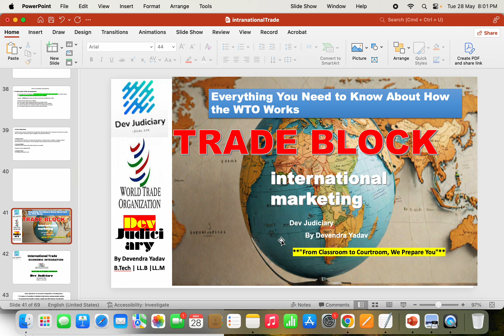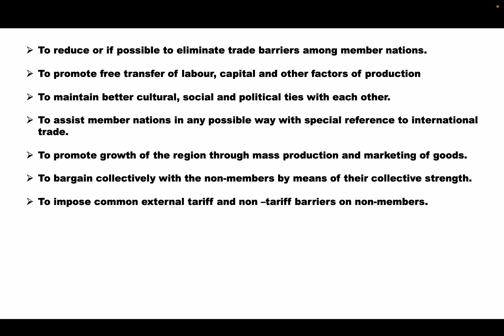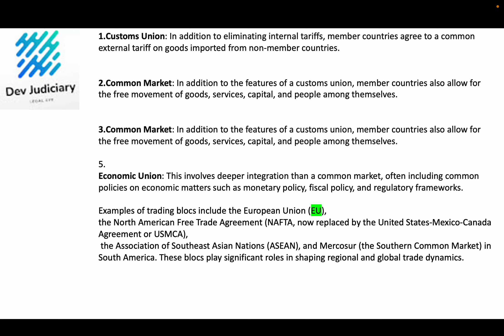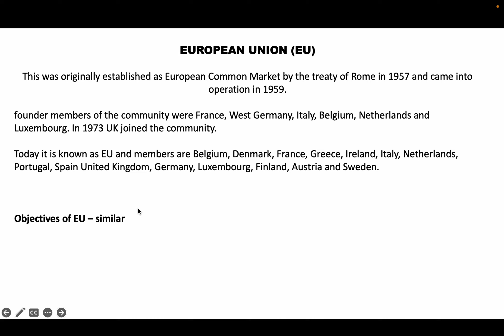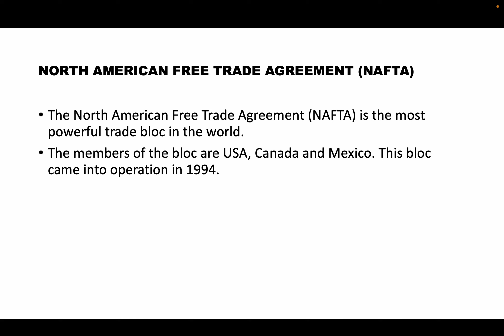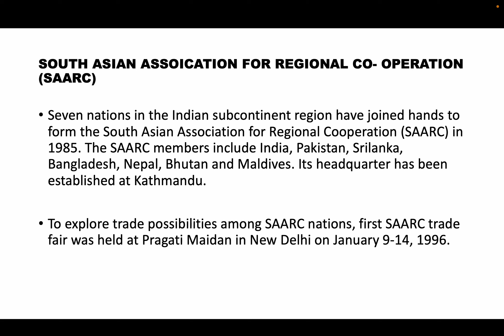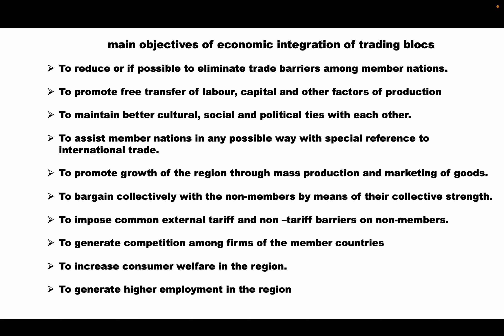How Trade Blocs Impact International Trade | advantages and disadvantages of trading blocs | wto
we delve into the concept of trade blocs and their significant impact on international trade. Learn about the common market and how it influences trade relationships between countries. Discover the advantages and challenges that come with being part of a trade bloc in the global market. Stay informed about the latest trends shaping the world of international trade. Don't miss out on understanding how trade blocs shape the future of trade in 2024 and beyond!

How Trade Blocs Impact International Trade
advantages and disadvantages of trading blocs
wto
trading blocs examples